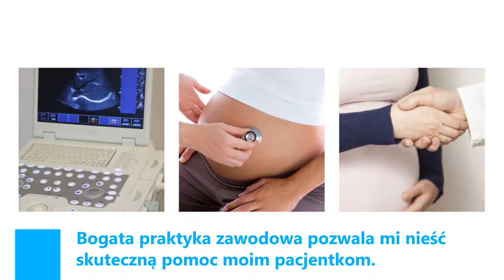Ginekolog prowadzenie ciąży antykoncepcja Wąbrzeźno Wiesława Wrzesińska lek. med. ginekolog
Nasz gabinet ginekologiczny działa od 1992 roku. Placówka znajduje się w Wąbrzeźnie, w województwie kujawsko-pomorskim. Właścicielem jest Wiesława Wrzesińska.

W zakres naszej oferty wchodzi prowadzenie ciąży i leczenie chorób kobiecych. Posiadamy szeroki zestaw badań. Wykonujemy USG oraz cytologię. Oprócz tego, zajmujemy się położnictwem i endokrynologią. Leczymy chlamydię i choroby płodu. Ponadto, świadczymy usługi z zakresu antykoncepcji.

Możemy pochwalić się dwudziestosiedmioletnim doświadczeniem. Przez ten czas daliśmy się poznać jako rzetelna i solidna placówka. Przekonaliśmy do siebie szerokie grono zadowolonych pacjentów.

Zapraszamy do skorzystania z oferty poradni ginekologicznej Wiesławy Wrzesińskiej. Żeby uzyskać więcej informacji, należy kierować się na naszą witrynę internetową